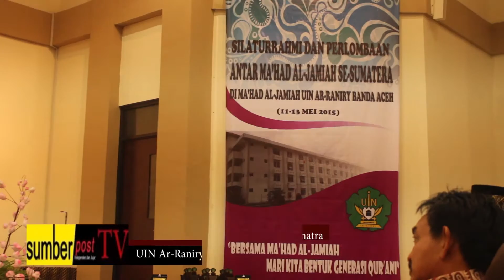Sumberpost TV - Rektor Buka Ma'had Al Jamiah se-Sumatra